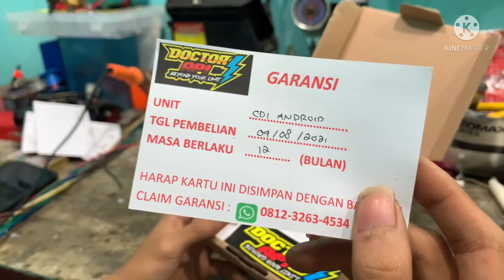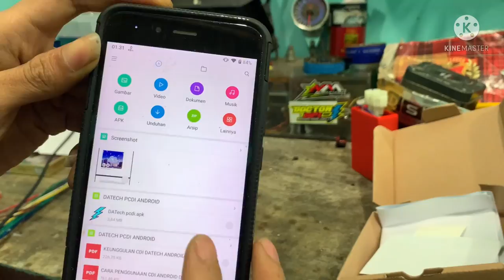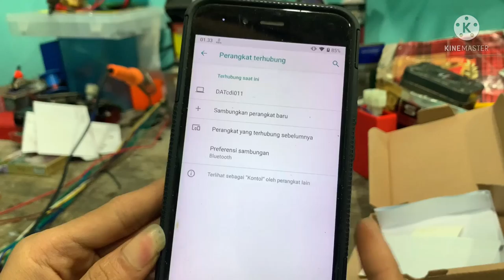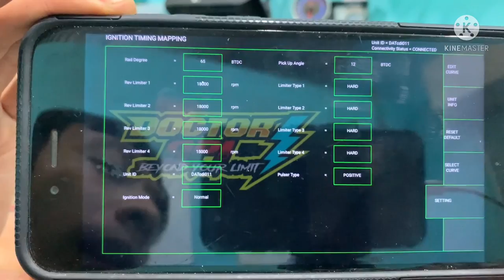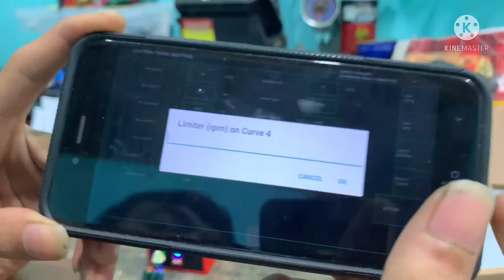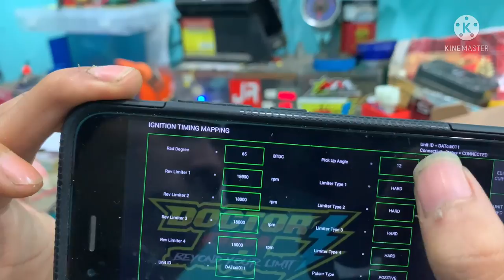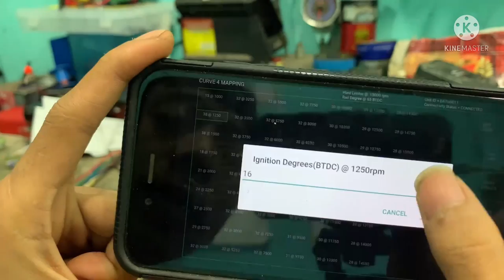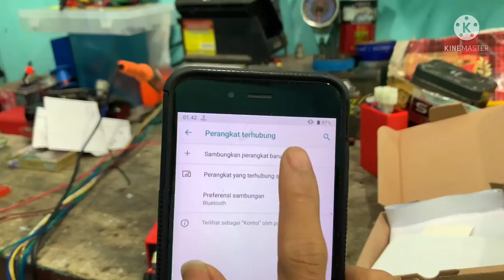RIVIEW CDI PROGRAMABLE DATech (TUNING CDI PAKE HP)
CDI PROGRAMABLE ANDROID
SPESIFIKASI
-api 620-650mC
-Limiter Masing-Masing map/kurva bisa diseting
-rad degree (pulser angle ) bisa diseting
-pulser polarity / pulser type
-kerapatan maping /250Rpm
-live tuning saat mesin hidup
-dual mode Ignition NORMAL/PRO
-maksimal save 4 memory map
-menggunakan processor dual core ESP32 240Mhz
-timing akurasi 95%

-Rp.1.XXX.XXX

TERSEDIA JENIS MOTOR SEBAGAI BERIKUT
-MIO OLD
-MIO NEW / VEGA ZR
-JUPITER Z /VEGA NEW
-SCORPIO DC

-SATRIA FU OLD
-SATRIA FU 2011/2012 AHO
-SATRIA FU 2013 AHO
-KLX
-MEGAPRO
-TIGER DC
-KARISMA/SUPRA 125
-BLADE
-CS1

wa marketing
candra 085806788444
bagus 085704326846